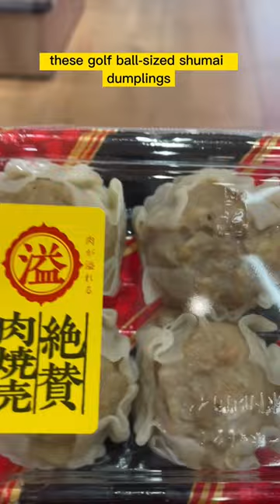22 Days Left…japan